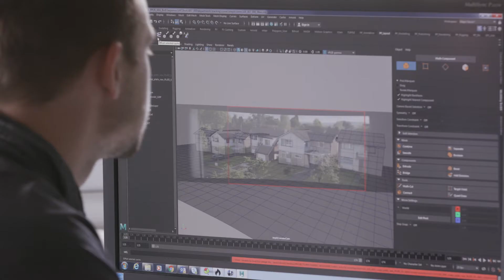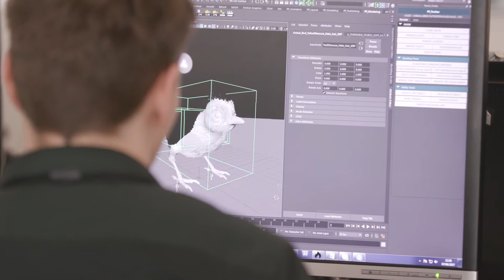Making of del anuncio de AXA Hogar 2017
Así se hizo el anuncio de la campaña de AXA Hogar “No estás solo”.